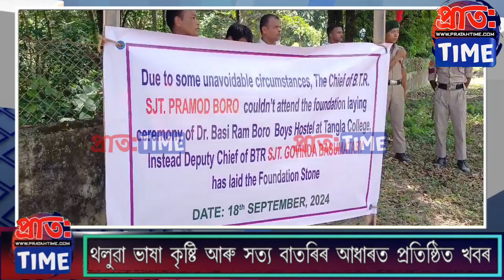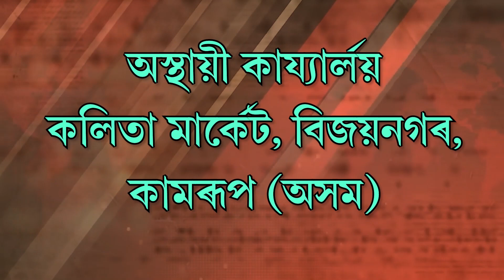মহাবিদ্যালয়ৰ ছাত্ৰ আৱাস গৃহৰ আধাৰশিলা স্থাপন | প্ৰাতঃTime | pratahtime.com